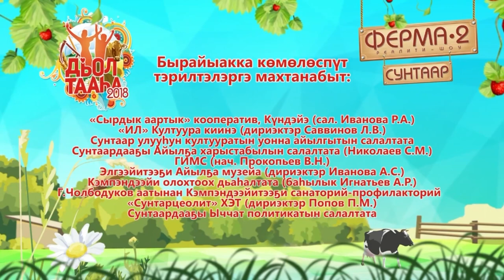Ферма. 2 сезон 4 серия